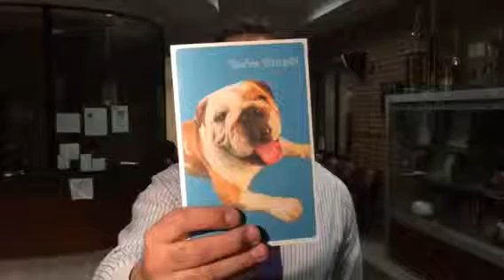Jeff's video tease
Tease for story on smuggling at the Trumbull County Jail.